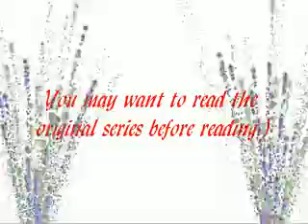Valentines TGTBT (JB Love Story) Part. 1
okay so here it finally is!! i noe its been a while since vday but... still, here it is! hope u enjoy=]

VDay TGTBT Part 1

A night on their Friday night sleepover...

It was the day before Valentines Day, and the girls were snuggled up in their sleeping bags, talking about Valentine Days of the years before.
"Remember last year?" Olivia recalled, "Briana, you brought those super-cute boys?"
"Oh yeah," Briana said, remembering one detail at a time "Best Val Day ever,"
"Agreed," Maddy nodded.

1 year ago...

"Oh my god," Maddy said, as she flopped on the bed in her room "Aren't you just psyched that we're going to the Valentines Day Dance tonight?"
"Totally" Olivia crossed her arms and nodded from her bean bag.
"You can thank me for that!" Briana added, popping a Hershey's Kiss in her mouth.
The three girls were going to a Valentines Day Dance held at the high school Briana went to, which only invited kids could go to. And since Briana was the most-liked girl at her school, and was invited, she decided to bring Maddy and Olivia -- her two best friends from Jr. High -- along. Kids in Jr. High weren't actually aloud in, but since it was a masked party, no one would be able to tell.
"We better get dressed," Olivia said, getting up from the bean bag "It's starting in --" She checked her watch "Exactly an hour"
They had went shopping for their masks in the morning, and they all got the same one except with different colors -- Maddy got blue, Olivia got lime-green, and Briana got orange. The masks were the type that only covered the eyes, and had pointy edges.
For their outfits, they were all going to wear different colored no-sleeve dresses with ankle-length skirts. How they were going to look were almost exactly the same, except Maddy and Olivia were going to wear high heels when Briana was going to wear kitten heels, so the three would be almost the same height, and would look like they were all in high school.
As soon as they got dressed, they ate their early dinner, and took off for the party crammed inside Maddy's Mom's Toyota.
When they got to the school, it was 6:00pm. A huge crowd of people were flooding inside.
"Cool," Briana said, as she opened the car door "It's just about to start"
The girls waved goodbye to Maddy's Mom, who gave the girls a few notes and told them to take the taxi when the party was over -- which was about midnight.
"I love your Mom," Olivia said, staring at the money with a huge smile on her face, as Maddy's Mom drove off.
Maddy put the money in her purse as she gave Olivia a kind of look that said don't-even-think-about-thinking-what-you're-thinking.
The girls poured into the gym, which was magically transformed into an awesome dance floor.
"Are you ready to part-ay?" the DJ shouted into the mike "Let's get this started!"
Then he put on 'Get The Party Started' by P!nk as the crowd cheered.
They girls rushed to the center of the floor, and danced to the music. Maddy and Olivia did their best not to trip in their heels -- they had been practicing walking, jumping, and running in them, and they prayed all of that would pay off.

Outside the gym...

Three boys were standing by their ride.
They had been standing there for a while, hesitating to go inside.
"Maybe this wasn't such a great idea," a boy with curly hair in a blue tux said "Too many people."
"Yeah... Maybe we should just go home." the tallest boy of the three in a black tux with a white shirt said.
"Come on," a boy with a hairstyle that stuck up in the air like a Mohawk, in a black tux with a pink shirt said "This is a masked dance, it'll be okay. They wouldn't be able to tell who we are."
Then the Mohawk-boy grabbed the other two boys' arms, and pulled them toward the back of the gym.
"Joe, where are you taking us?" Curly-haired-boy said "The entrance is THAT way!"
"We're not invited, remember?" Mohawk-boy reminded them "We're sneaking in."
"We can't do that!" Tall-boy protested.
"Yes we can, Kevin," Mohawk-boy corrected him "Now come on!"
He led the boys to the very back of the gigantic gym, where the back door was.
"No guard?" Curly-haired-boy said, surprised.
"Nick, it's a high school," Mohawk-boy explained, as he opened the door and peeked inside.
When he checked it was safe, he led himself and the boys inside.
"See?" he said, proud of himself. "Now let's have some fun!"
The two other boys had seemed to loosen up, and they all walked in.

*continues to part 2!*
(idk how many parts it is all 2gethr...)